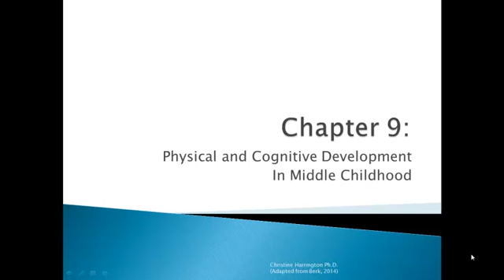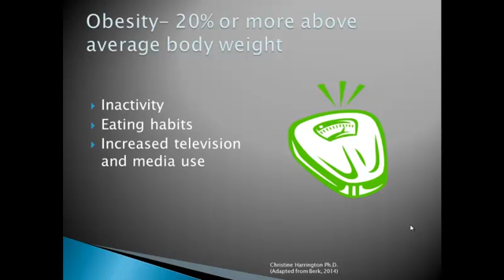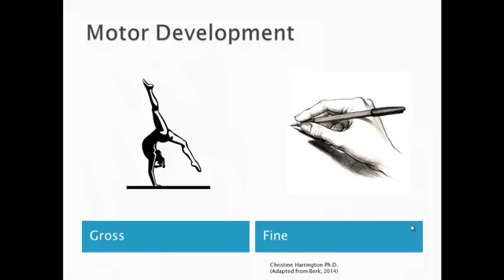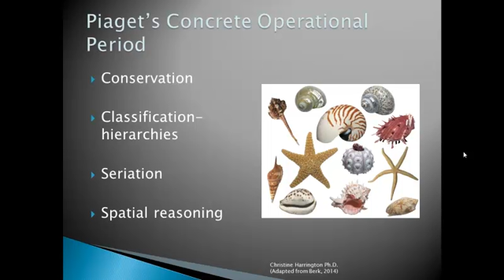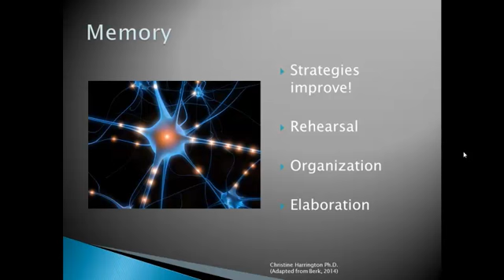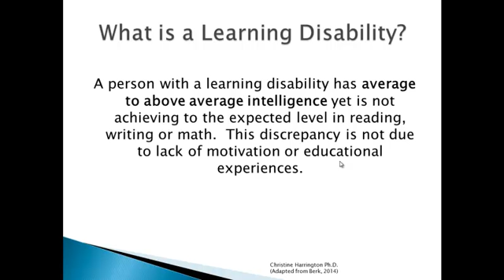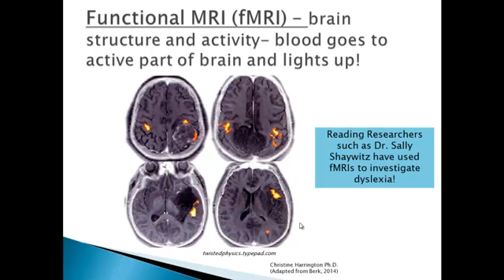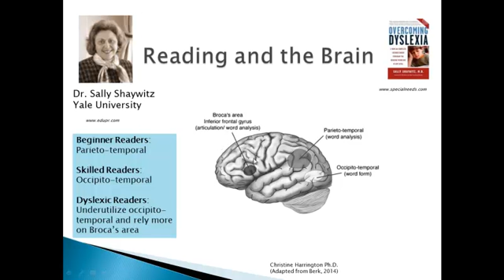PSY 232 Chapter 9